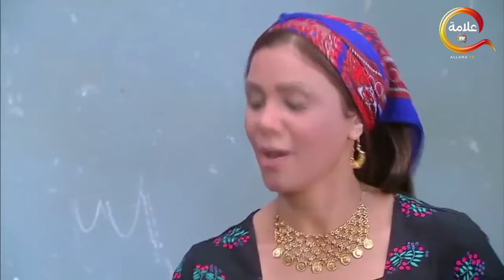مسلسل الريان الحلقة التاسعة عشر - Alrayan Episode 19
يتحول "أحمد الريان" صاحب أكبر قضية نصب في توظيف الأموال إلى بطل تليفزيوني، من خلال مسلسل "الريان" الذي يروي السيرة الذاتية له، في شكل درامى يتناول الجوانب الإنسانية والعملية لرجل الأعمال صاحب شركات توظيف الأموال الذى ذاع صيته فى فتره الثمانيات، وتبدأ أحداث العمل عندما كان الريان طفلا فى فتره الستينيات، مرورا بحياة الريان حتى الوقت الحالى